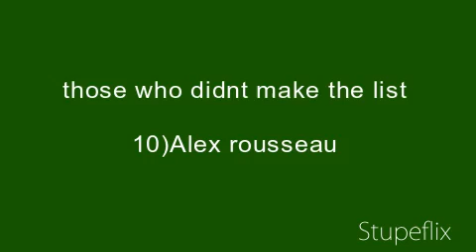top 5 lost female characters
in my opinion top 5 lost female characters and honerable mentions